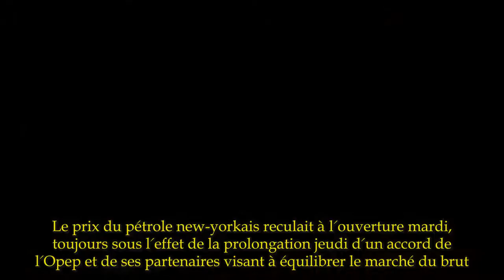Le pétrole ouvre en baisse à New York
Le prix du pétrole new-yorkais reculait à l'ouverture mardi, toujours sous l'effet de la prolongation jeudi d'un accord de l'Opep et de ses partenaires visant à équilibrer le marché du brut.Vers 15heures le baril de light sweet crude (WTI) pour livraison en janvier, référence américaine du brut, perdait 11 cents et s'échangeait à 57,36 dollars sur le New York Mercantile Exchange.